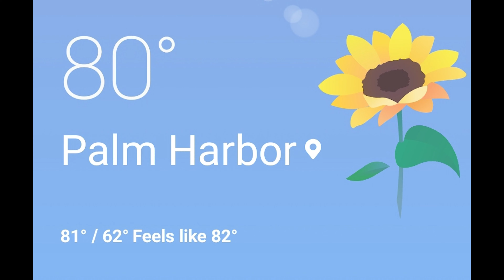Can You Believe this? We Clean this Dirty Floor so well; We EAT Off IT!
DirtyFloor Saigers SaigersSauce CarpetCleaning Satisfying We Clean this Dirty Floor So Well, the guys get lunch and eat off it! We clean these epoxy garage floors with Saiger's Sauce Code Red, and the new Devastator Hard Surface Wand. Some great agitation video with the 10 inh CRB also. This is a crazy Satisfying Video of some of the dirtiest garage floor you will see!

Check out some of our most recent videos!

How I Started 2023! I left them to Clean EXTREMELY Dirty Carpet while I'm in Paradise!

* GoPro Hero 10 Black * Sony ZV-1
* Samsung S22 Ultra Phone Camera * DJI Osmo 3 Gimbal
* TYCKA 56” Camera Tripod, Lightweight Aluminum Travel Tripod Professional Compact Tripod Monopod for DSLR Camera With 360 Degree Ball Head, Quick Release Plate, Carry Bag Editing Software & Computer
* Dell Laptop XPS 15 9500, Intel(R) Core(TM) i9-10885H CPU @ 2.40GHz 2.40 GHz, 64.0 GB Ram Cleaning Equipment
* Trinity Phoenix VLM OP machine Cleaning Chemistry
* Saiger's OdorOxy